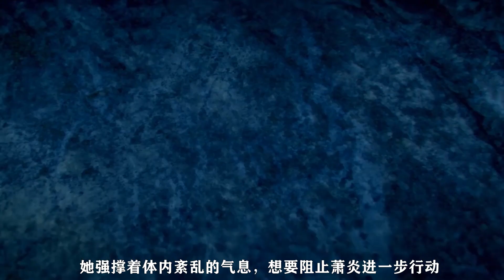鬥破蒼穹：蕭炎煉化隕落心炎後，為何要捆綁美杜莎？